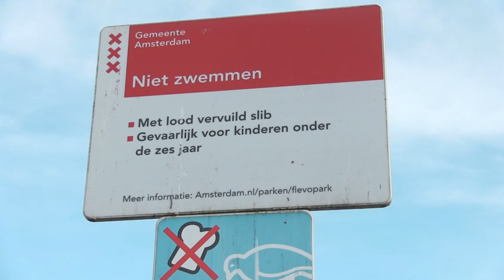ABFF-TV (Afl.07) - Een gesprek met Rens van der Linden.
ABFF-TV is een wekelijks televisieprogramma dat wordt uitgezonden op Salto Tv Amsterdam en op de sociale mediakanalen van het ABFF.  Hierin praten we met betrokkenen en makers die het festival mogelijk maken.